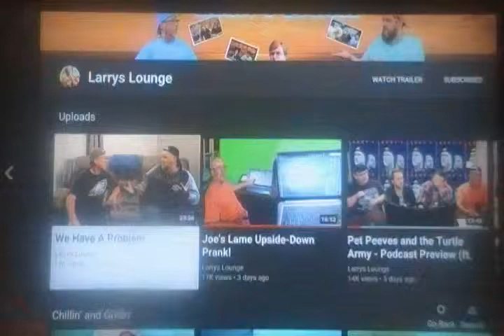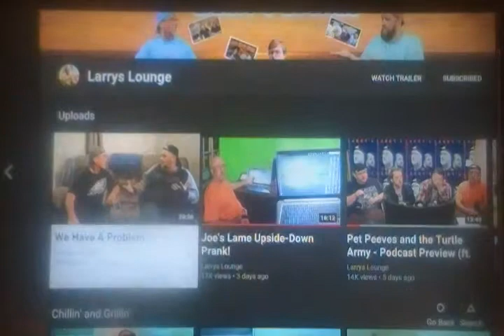Larry's Lounge Reaction: We Have A Problem